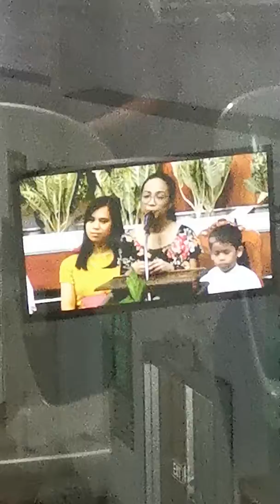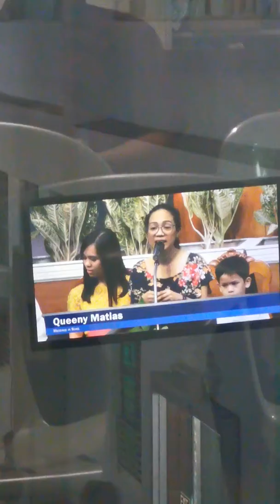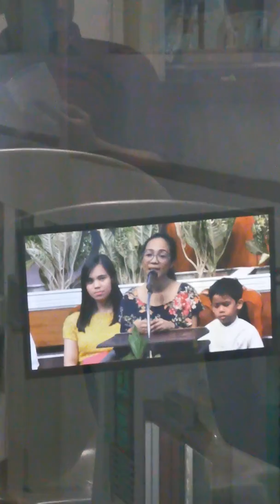If the Savior stood beside me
Special Number rendered by Mrs. Queeny Matias at Pasay Adventist Church

Happy Sabbath!

P.S. Sorry for the blur. My phone had difficulty focusing through the balcony glass.